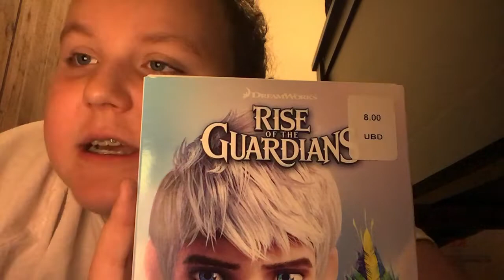Rise of the Guardians: The Tales of Jack Frost (2012) DVD Movie Review